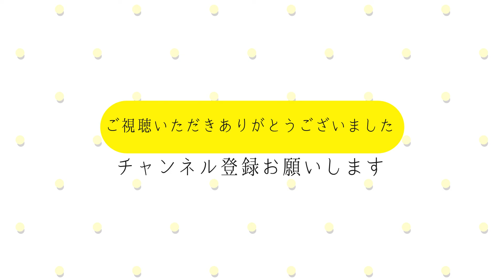【韓国料理】おいしくてびっくり！絶品キンパ！初心者でも作れる簡単レシピ♪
韓国風海苔巻【キンパ】を作りました☺️
美味しさにびっくり！また絶対作りたくなります♡
甘めの卵焼きに甘辛牛肉♡小松菜、人参の味付けも絶妙！
たくあんがアクセントでとってもおいしい☺️
おすすめの逸品！

平凡なサラリーマン家庭の夫婦が日常のご飯を通じて楽しくおいしい生活を送る動画。

嫁と旦那で再生リストを分けています☺️
嫁　：毎週火曜日19時頃アップロード！
旦那：毎週金曜日19時頃アップロード！

ご興味のある再生リストを選択いただけると助かります😀↓
1．今日のスイーツ（嫁動画）
2．今日の朝ごはん（嫁動画）
3．今日の昼ごはん（嫁動画）
4．今日の晩ごはん（嫁動画）
5.  七輪、干物、その他（旦那動画）